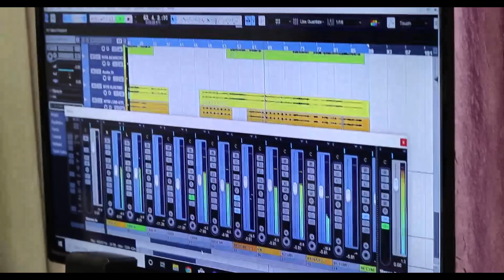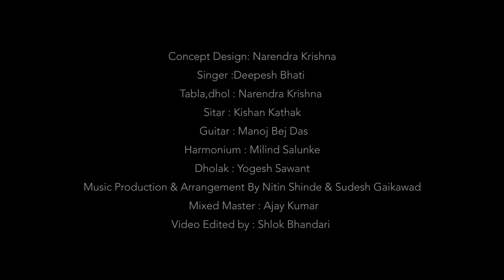Rajasthani Folk Song, Baisara Beera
Concept Design : Narendra Krishna
Singer : Deepesh Singh Bhati
Music Production & Arrangement : Nitin Shinde & Sudesh Gaikawad
Tabla, Dhol & Rhythm Arrangement : Narendra Krishna
Harmonium : Milind Salunke
Sitar : Kishan Kathak
Dholak : Yogesh Sawant
Guitar : Manoj Bej Das
Masters Mixed : Ajay Kumar
Video Editing : Shlok Bhandari